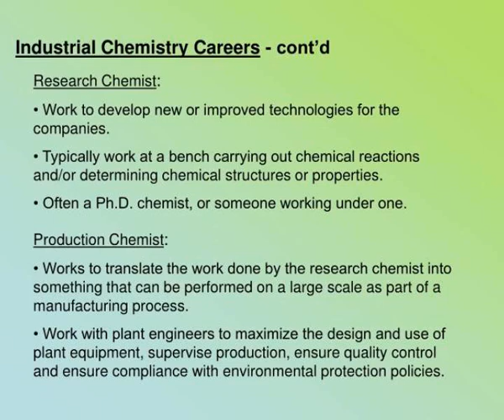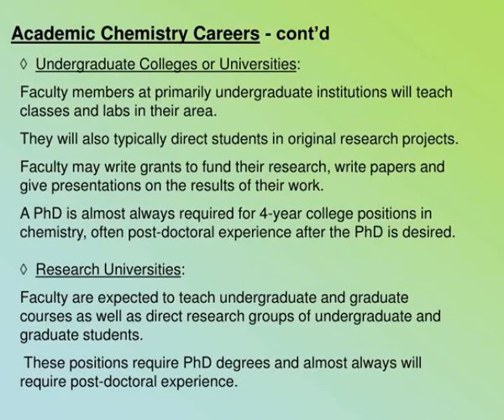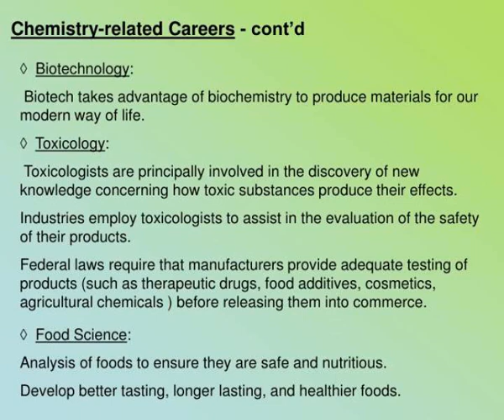chemistry 1001 the chemical community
Chemistry 1001: The Chemical Community.  Careers in Chemistry.  What can I do with my degree after I graduate?.  Chemistry is often referred to as the central science, because chemistry plays a vital role in nearly every other scientific field. Slideshow 3095762 by mizell